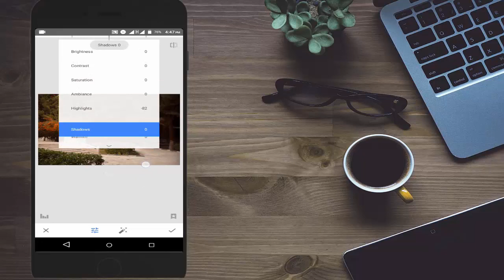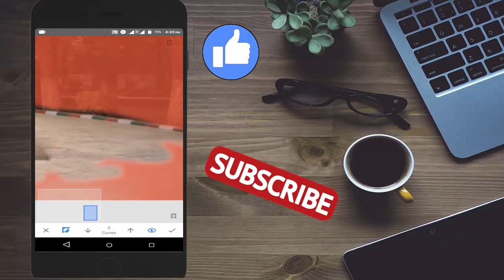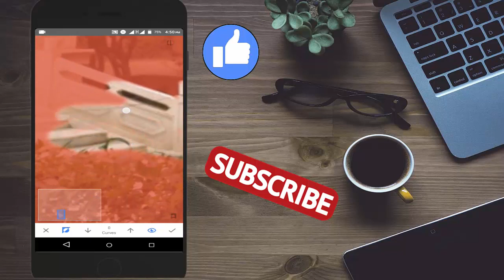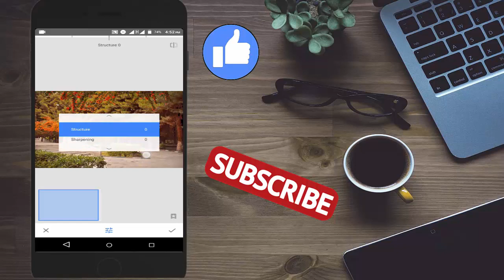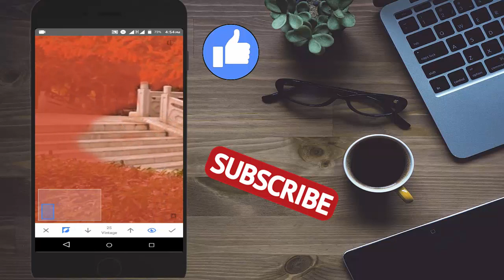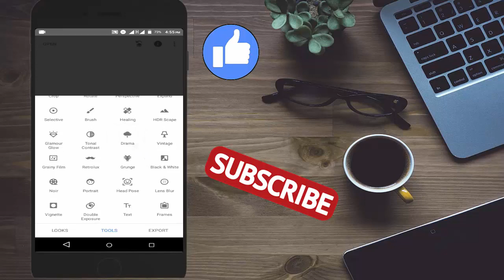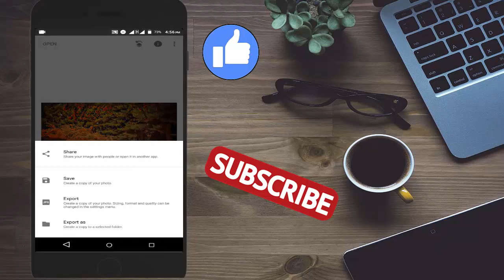light and shadows in snapseed || amazing editing tricks || Android | iphone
Hello guys 😊
I hope you like this video and

Music
Jarico - Island [ NCE BEST OF]